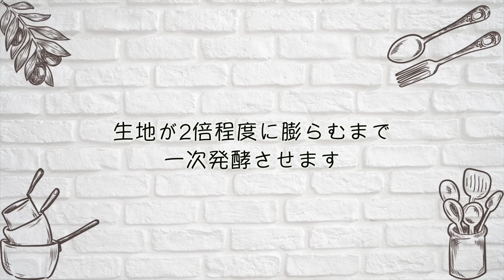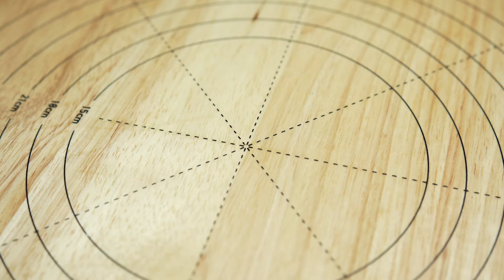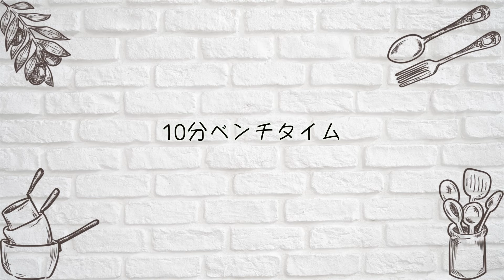トースターで作る！捏ねない簡単♡ピタパンの作り方｜[Make it with a toaster! ] Easy way to make pita bread without kneading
今回はトースターを使ってピタパンを作りました。
ピタパン生地も捏ねずにボウルの中で混ぜるだけで作れるので
パン作り初心者の方でも簡単にチャレンジできるかと思います😊

オーブンがなくてもトースターで数分焼くだけでぷっくりとキレイに膨らむレシピです。

・強力粉：200g
・薄力粉：50g
・きび砂糖：10g
・塩：3g
・ドライイースト：2g
・水：165g

【作り方】
1、ボウルに強力粉・薄力粉・きび砂糖・塩・ドライイーストを入れ軽く混ぜる
2、水とオリーブオイルを加え生地がまとまるまで混ぜる
3、ラップをかけて10分放置
4、ボウルの中で30回生地を中心に向かって折りたたむ
5、生地が2倍に膨らむまで一次発酵させる
6、軽くガス抜きして生地を6等分する
7、分割した生地を丸め10分ベンチタイム
8、生地を直径12cm程度に薄く伸ばす
9、予め温めておいたトースターに生地を並べ5分程焼く

＊トースターの機種によって焼成時間が異なるので、様子を見ながら焼いてください

This time I made pita bread using a toaster.
You can also make pita bread dough by just mixing it in a bowl without kneading it.
I think even those who are beginners in bread making can easily try it 😊

Even if you don't have an oven, this recipe will puff up beautifully just by baking it in a toaster for a few minutes.
Please try it once ♡

[Materials] 6 pieces
・Strong flour: 200g
・Soft flour: 50g
・Cane sugar: 10g
・Salt: 3g
・Dry yeast: 2g
・Water: 165g
・Olive oil: 25g

1. Add strong flour, soft flour, cane sugar, salt, and dry yeast to a bowl and mix gently.
2. Add water and olive oil and mix until the dough comes together.
3. Cover with plastic wrap and leave for 10 minutes.
4. Fold the dough 30 times towards the center in the bowl.
5. Let the dough rise until it doubles in size.
6. Lightly degas the dough and divide it into 6 equal parts.
7. Round the divided dough and bench time for 10 minutes.
8. Roll out the dough thinly to about 12cm in diameter.
9. Place the dough in the pre-heated toaster and bake for about 5 minutes.

＊Baking time will vary depending on the toaster model, so please keep an eye on it while baking.